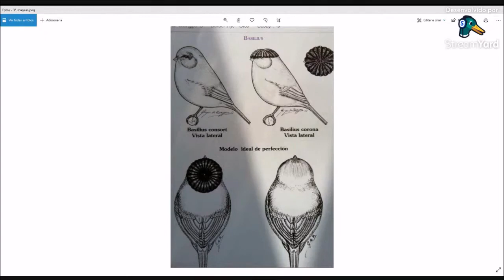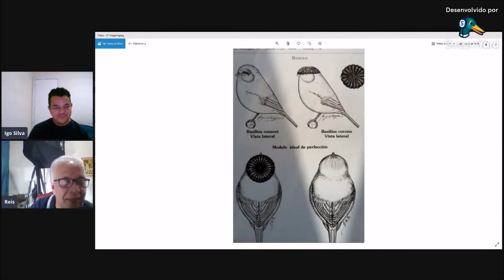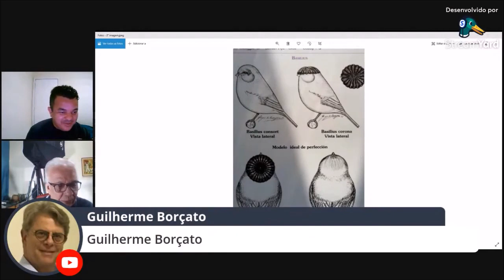Mulheres na criação de canários.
Gloster Clybe Brasil
Participe do do nosso Grupo canaril exceder .
Ajude nosso canal faça sua contribuição
Doe qualquer valor ajude nosso canal a crescer, desde ja agradeço por acompanha meu trabalho.